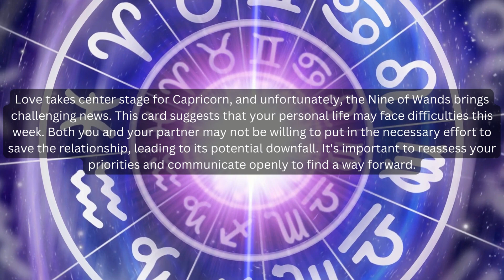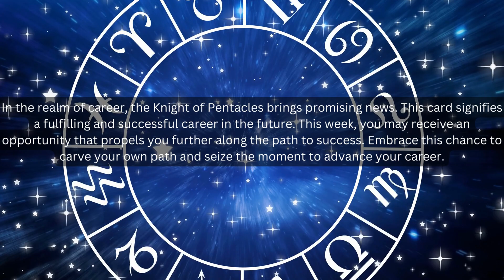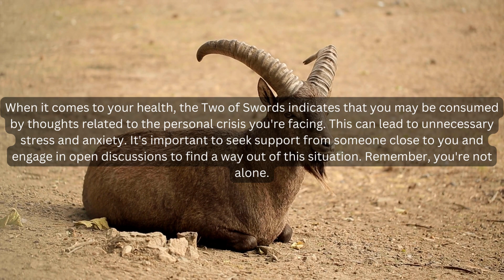capricorn weekly tarot horoscope from June 5, 2023 to May11, 2023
Welcome to your weekly Tarot horoscope for June 5, 2023 to June 11, 2023
Join us as we delve into the insights of the tarot cards to uncover what the week ahead holds for capricorn . We will provide you with guidance and predictions based on the cards drawn for capricorn- . Whether you're curious about love, career, or finances, we've got you covered with personalized readings for capricorn.